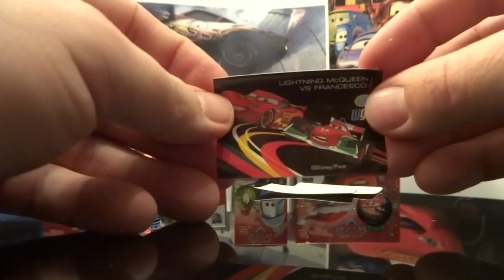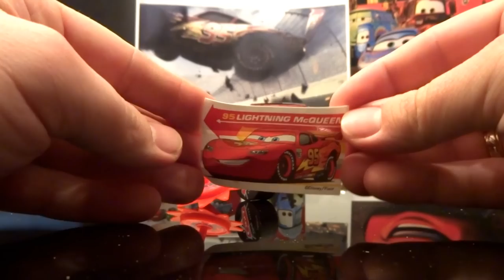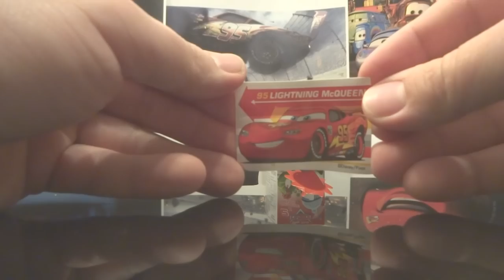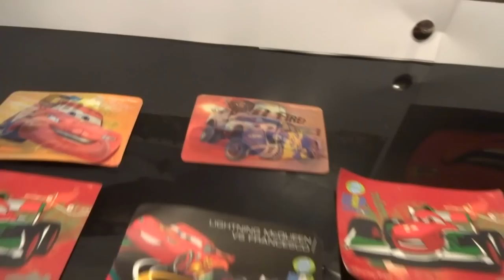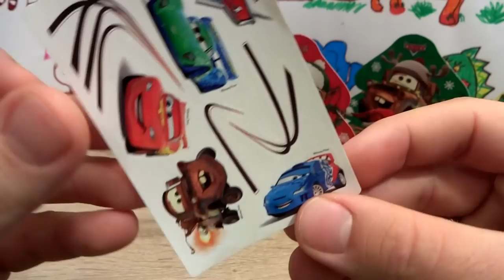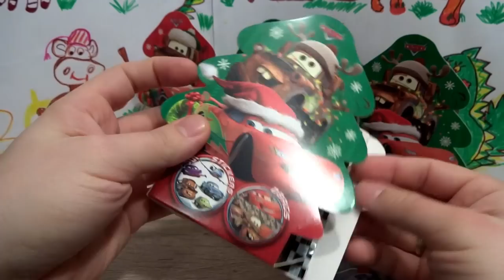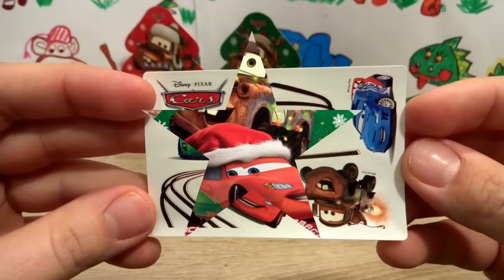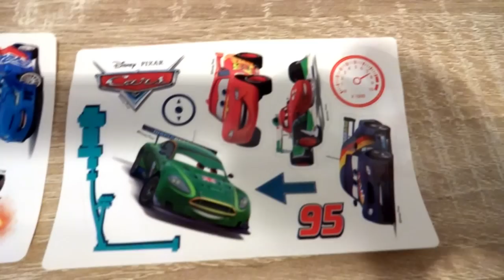10 Cars PIXAR Disney Surprise Eggs Opening Lightning McQueen #70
10 Cars PIXAR Disney Surprise Eggs Opening on the channel Polish Surprise Eggs for kids, Lightning McQueen toys from Cars Movie. Joe Ranft - the co-director on Cars (2006), his final work before his death.
Chapters :
00:00 - first 2 pack Cars
0:22 - 1st Cars Egg
1:17 - 2nd Cars Egg
1:53 - second 2 pack Cars
2:18 - 3th Cars Egg
2:58 - 4th Cars Egg
3:42 - third 2 pack Cars
3:55 - 5th Cars Egg
4:36 - 6th Cars Egg
5:07 - fourth 2 pack
5:16 - 7th Cars  Cars
5:39 - 8th Cars Egg
6:02 - fifth 2 pack Cars
6:23 - 9th Cars Egg
6:42 - 10th Cars Egg
7:41 - bonus 7 Cars PIXAR Disney Surprise Box

isrc=USUAN1100764

isrc=USUAN1100377

If you want to use cool music I recommend 12 Cars 3D Cars 2 Disney Pixar Surprise Eggs Opening Lightning McQueen #89
18 Minions Despicable Me 3 Surprise Eggs Opening from Illumination Entertainment Minions Movie #103 18 Paw Patrol toys Trolls toys Angry Birds toys Hello Kitty toys Surprise Eggs Opening #109
8 Minions Despicable Me 3 Kinder Surprise Eggs Opening from Minions Movie #104 PJ Masks Toys 3d Surprise Eggs Opening Catboy Gekko Owlette #217 12 Cars 3D Cars 2 Disney Pixar Surprise Eggs Opening Lightning McQueen #89 Cars Disney Pixar Lightning McQueen Kinder Surprise opening #69